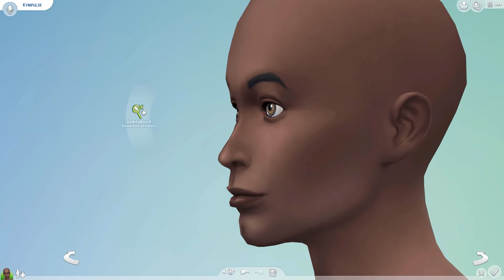Oranje ❊ One Colour Challenge ♂ De Sims 4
Oranje boven... en in het midden... en onderaan. Waar ben ik aan begonnen. Een sim helemaal in oranje steken is best lastig, vooral bij de formele outfit. Vind jij het geslaagd?